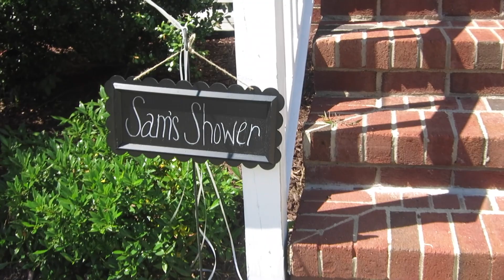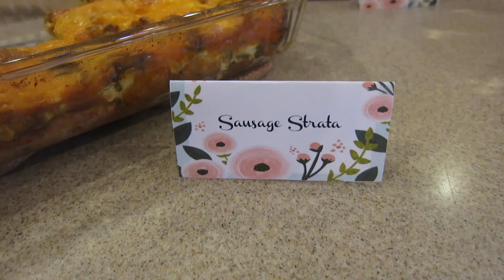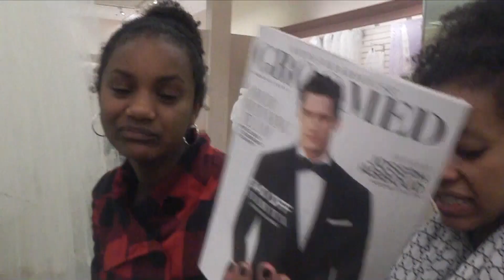Wedding Shower of the Century (at least for us)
YOUPARENT: THE MOST UNUSUAL FAMILY ON YOUTUBE is a family of 7 children ages 6-21 via birth and adoption. Watch as this family celebrates life with humor and heart.

YouParent is part of THE MOMS VIEW Network with MAKER STUDIOS.

Please consider advocating for and supporting HIV and SPECIAL NEEDS adoption. Our favorite charity is PROJECT HOPEFUL

YouParent
10030 Green Level Church Road
Suite 802-33